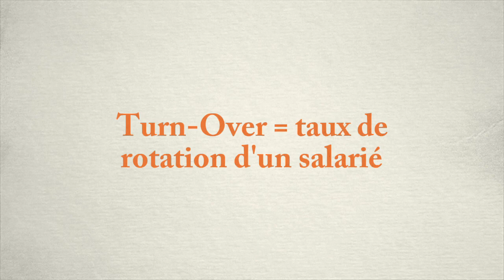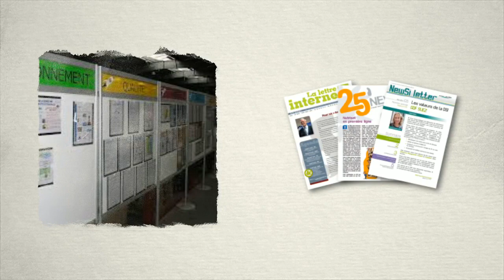LE MANAGEMENT DES RESSOURCES HUMAINES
Economie-Droit bac pro tertiaire

Si vous souhaitez être accompagné pour réussir votre épreuve d'économie-droit, réservez votre séance de coaching RDV pour réserver une séance à distance !